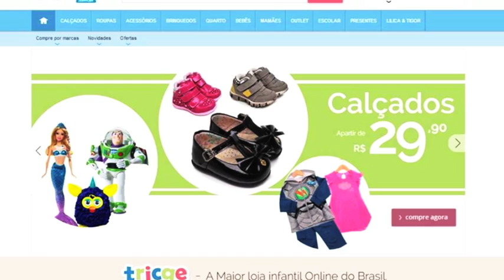Desafio Monster High - Felipe e Duda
Espero que Gostem do Desafio rsrs fiz com Dudinha minha amiguinha :) quero agradecer ela e a mãe pelo carinho !!!
lembrando que se quiser fazer o desafio com seus amigos e postar o vídeo fique a vontade beijos até o próximo vídeo !